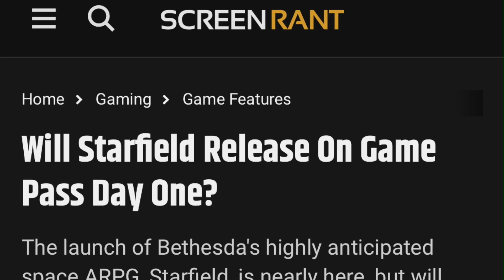Why Sea of Stars Sucks | Xbox Game Pass Review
Sabotage Studio's Sea of Stars is a retro inspired turn-based RPG, that is dull, and boring. It debuts on Xbox Game Pass in lieu of Starfield's false advertising. Find out why Sea of Stars sucks in this review.